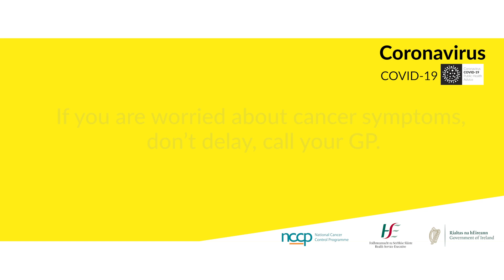NCCP urges anyone with signs and symptoms of cancer to telephone their GP.